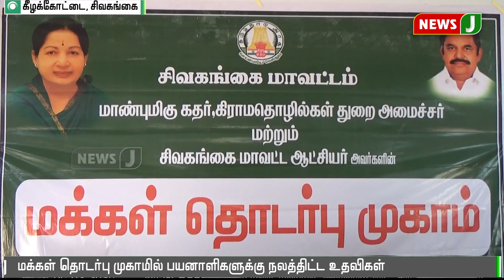மின்கணக்கீட்டாளர் பணிக்கான தேர்வை தமிழில் எழுதலாம் -அமைச்சர் தங்கமணி